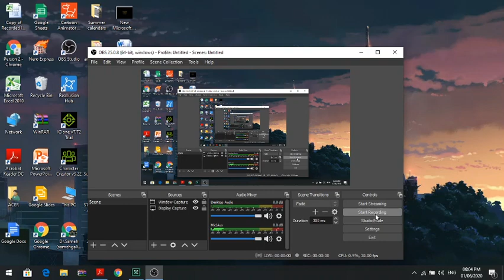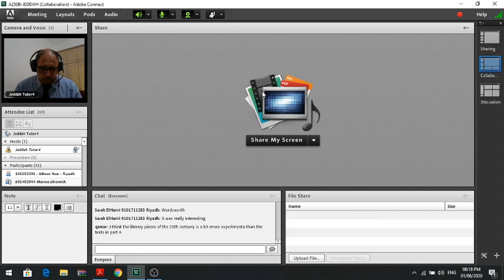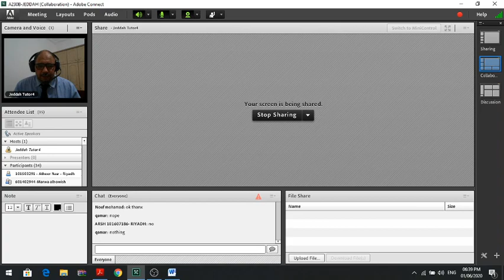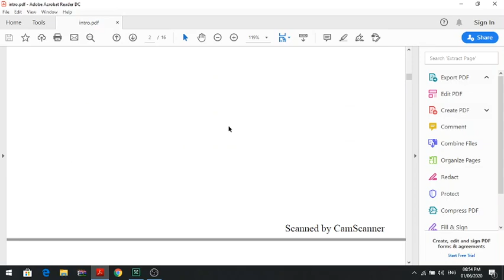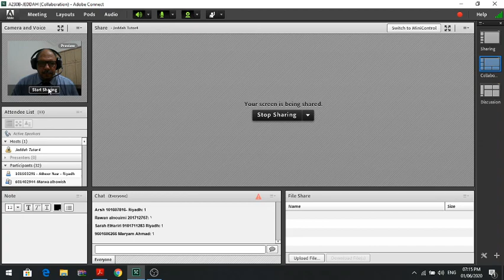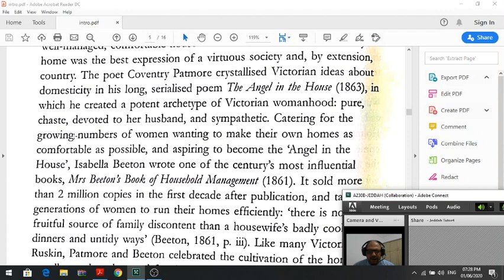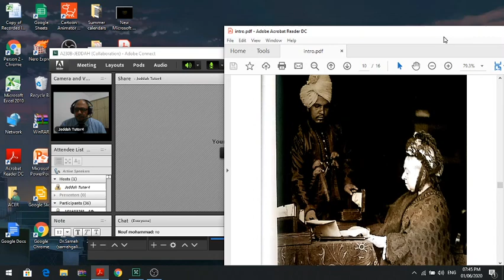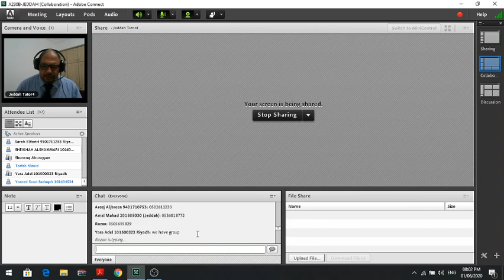A230B Class # 1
Course-relevant Info/ Course Unboxing
Introduction to part 2: Home and Abroad in the Victorian Age
 ( Romantics and Victorians)